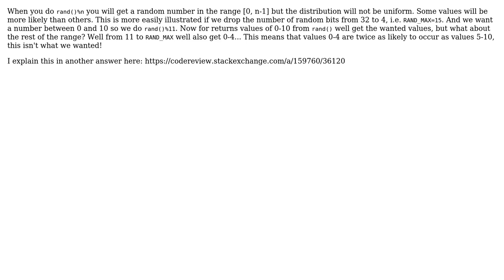Code Review: Create a random string with a set prefix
With thanks & praise to God, and with thanks to the many people who have made this project possible! | Content (except music & images) licensed under CC BY-SA | Music | Images & others | With thanks to user underunder user Emily L. and the Stack Exchange Network Trademarks are property of their respective owners. You are responsible for your own actions.